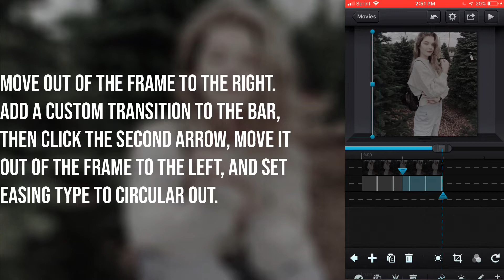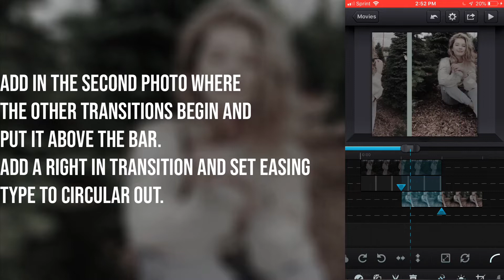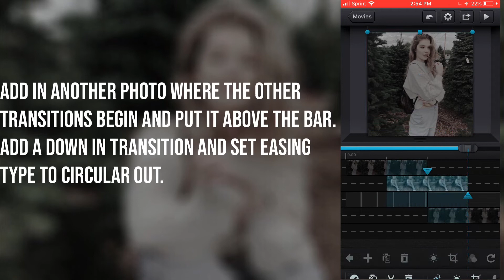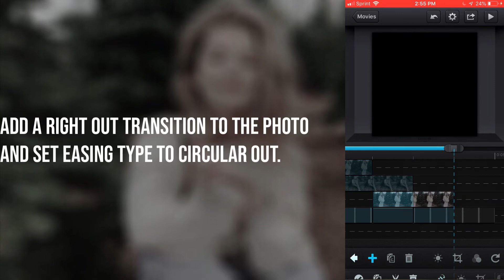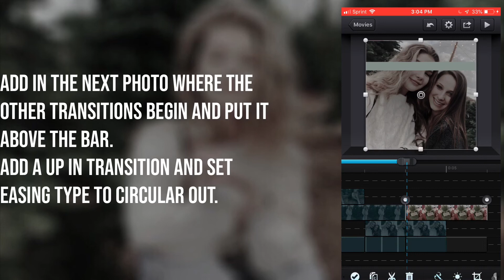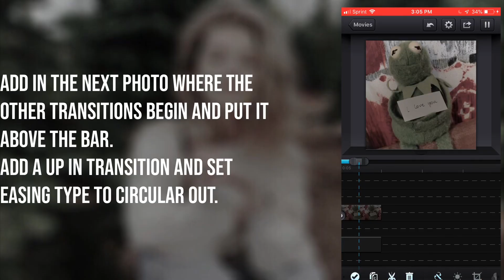Color Bar Slide Transitions Tutorial On Cute Cut & Cute Cut Pro {Four Transitions}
Hey guys! AS ALWAYS comment or DM me if you need one on one help, want to request a tutorial, or just want to talk💛 If you enjoyed this, please like this video and subscribe to my channel!

✰Caard:
://fvorvs.carrd.co
✰VSCO:
APPS I USED
✰Cute CUT Pro by YU BO (what i used)